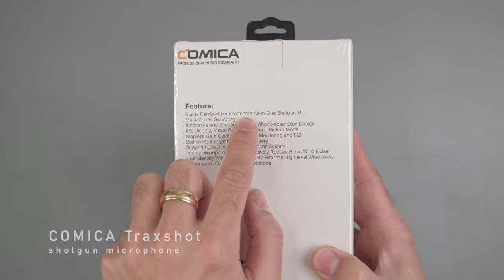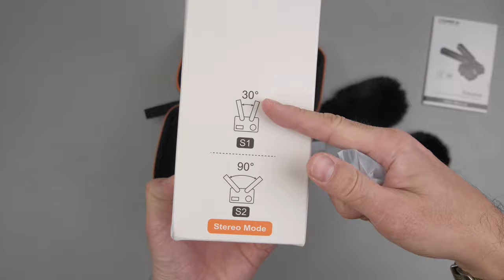Transformable Vlogging Microphone by COMICA Audio: The Traxshot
Are you looking for a flexible shotgun microphone you can use for talking head, side-by-side interviews, behind the camera interviews, vlogging and other microphone needs? How about the ability to record in both stereo or mono, depending on the situation? A built in battery with USB-C charging? If you want your shotgun microphone to do all this, and still be under $200, consider the Comica Audio Traxshot Transformable Shotgun microphone. I've been testing this unit for a few months, and most of my Youtube videos for the 2021 has been with this unique shotgun microphone. I compare the Traxshot against the Rode VideoMicro while vlogging and as a talking head microphone. Ultimately I feel the VideoMicro has the better audio quality, but I prefer the versatility of the Traxshot, especially when I start travelling and interviewing people.

*Thanks for all your support for my YouTube channel. It won't cost you any more to use these links, but it will help me to continue making content like this. Thank-you so much for your support of my channel: